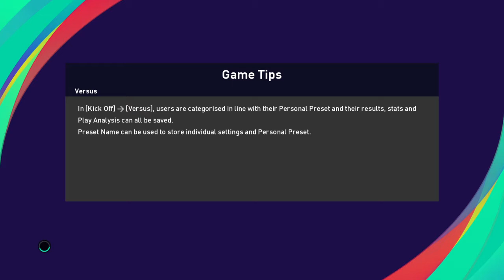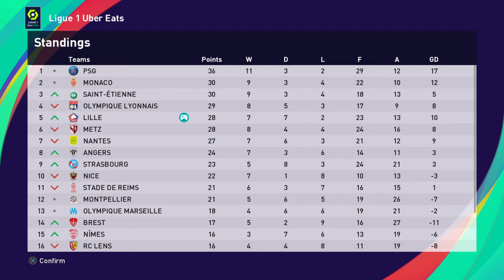PES 2021 Lille Co-op Master League | Episode 23: We Score When We Want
Ol' Lille are starting to put together some decent play in this grand game of football. Today, Nice stand in our way but they won't even know what hit them.